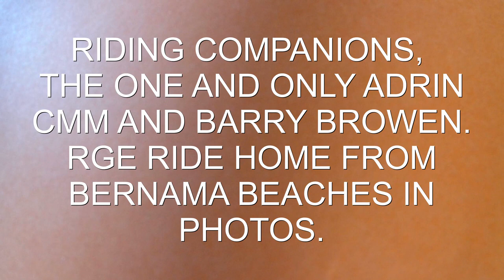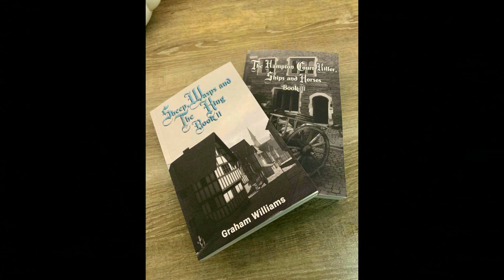YEAR 0 Ride 11...THE THREE AMIGOS RIDE AGAIN. OR THE RETURN OF THE THREE AMIGOS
RGE RIDE HOME FROM BERNAMA BEACHES IN PHOTOS.
COVER PHOTOS TAKEN BY BARRY BROWEN
A GRAHAM WILLIAMS VIDEO JUNE 2020

RIDING COMPANIONS, THE OBE AND ONLY ADRIN CMM AND BARRY BROWEN.